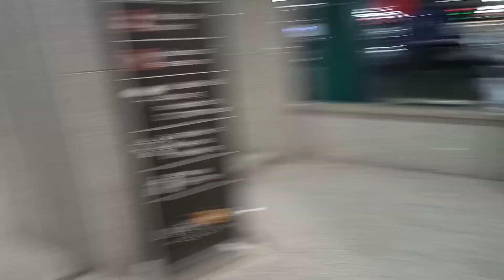LUCKYONE MALL VLOG || Aj Hum Luckyone Mall Gaye || 2022